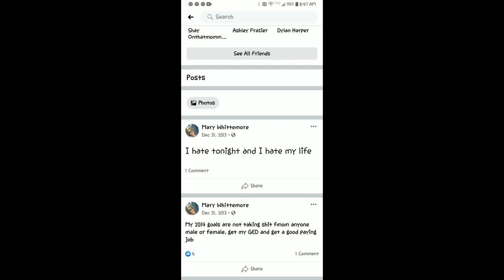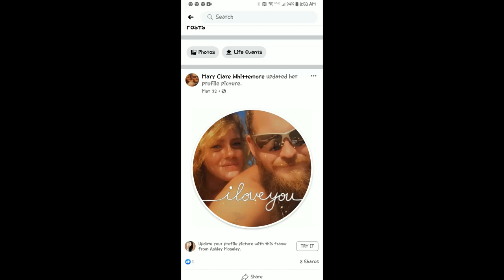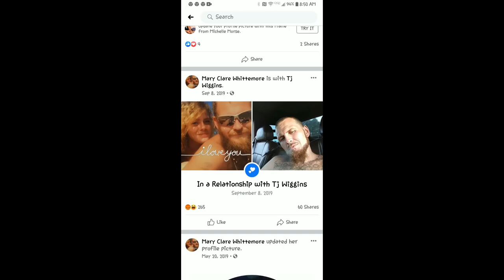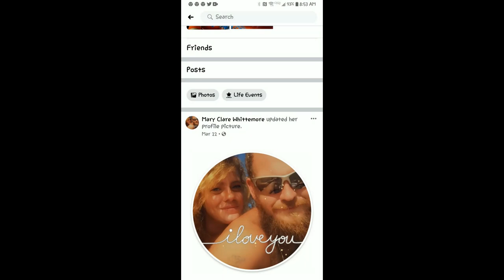MARY WHITTEMORE "FACEBOOK'S " JUST BEING NOSEY........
*IF IS THERE ANY MISSING CREDIT TO OTHER YOU TUBE CHANNEL PLEASE PUT IT IN THE COMMENT SECTION AND GIVE ME 24 HOURS TO UPDATE THE SOURCE. THANK YOU